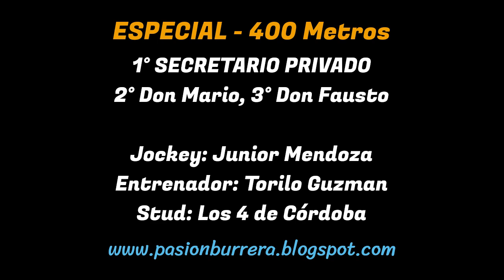SECRETARIO PRIVADO: HIPODROMO 27 DE ABRIL - SGO. DEL ESTERO (23-09-2023)